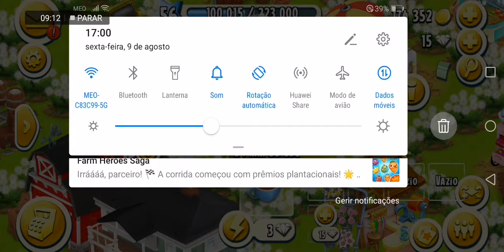Hay day trabalhos básicos nível 56